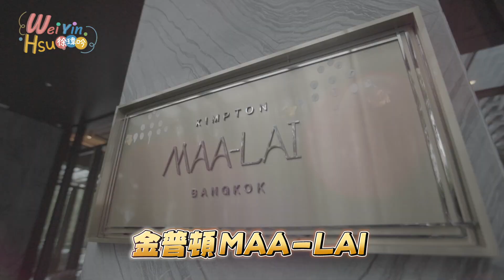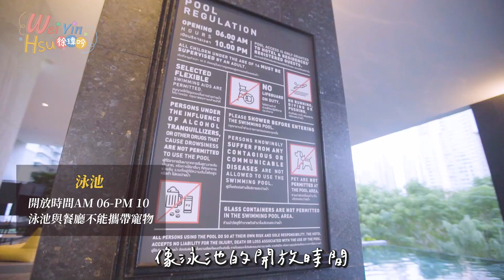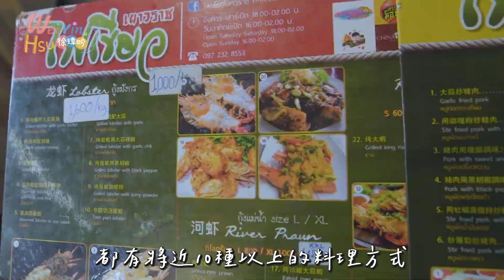曼谷唐人街吃到飆淚！免千元就能吃到超鮮龍蝦鮑魚 米其林街邊小吃泰讚了！｜Thailand｜kempinski｜KIMPTON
在曼谷唐人街吃到飆淚🤣🤣
📌 你還可以從這裡Follow我 / 追蹤追起來❤️